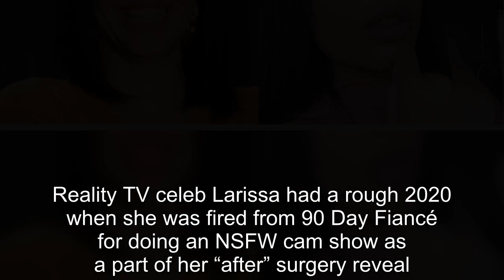90 Day Fiancé’s Larissa Lima Reveals Latest Weight Loss Results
90 Day Fiancé’s Larissa Lima Reveals Latest Weight Loss Results.
90 Day Fiance offers a unique look into the world of international dating and matrimony.